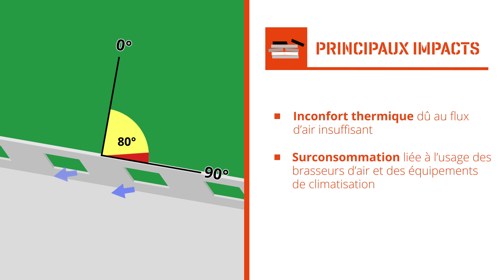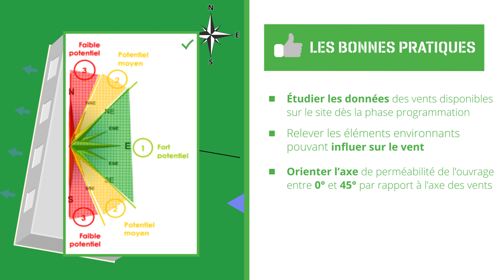Orienter le bâtiment et ses ouvertures au regard de l'exposition au vent - Les Tutos OMBREE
Dans le cadre du programme OMBREE, l’AQC vous propose « Les Tutos du Dispositif REX Bâtiments performants ». Découvrez, sous format vidéo, les non qualités fréquentes et les bonnes pratiques repérées sur le terrain par les enquêteurs du Dispositif REX Bâtiments performants, extraites des rapports de la collection « 12 enseignements à connaître ». Le Dispositif REX Bâtiments performants permet aux professionnels de la construction, aux formateurs ainsi qu'aux étudiants et apprentis de progresser grâce au partage d'expériences, dans le but d'améliorer la qualité des constructions et le confort des habitations.

AQC TV est la chaîne YouTube officielle de L'Agence Qualité Construction (AQC). L'Agence Qualité Construction (AQC) est une association loi 1901, financée par une participation volontaire de ses membres collectée par les assureurs. Elle regroupe toutes les organisations professionnelles de la construction autour d'une même mission : prévenir les désordres dans le bâtiment et améliorer la qualité de la construction.